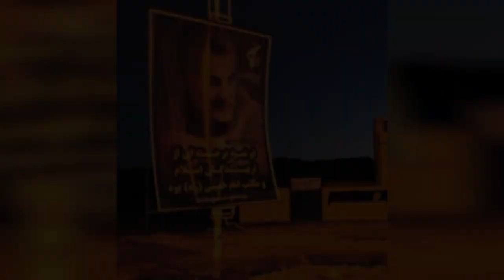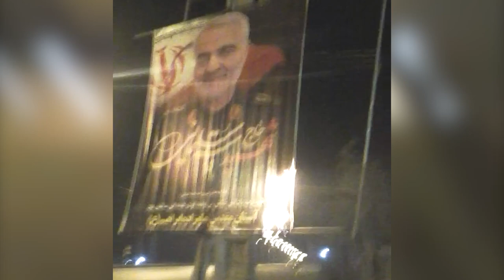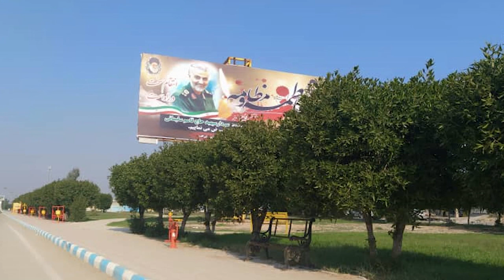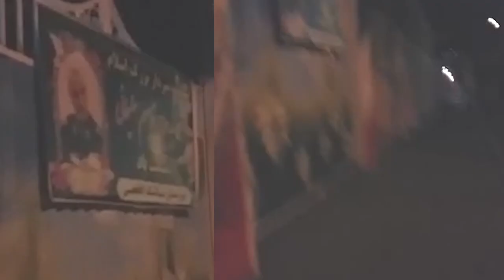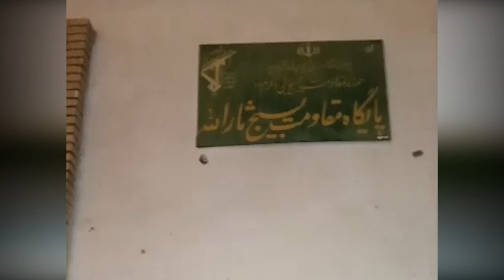Iran - 17 January 2020 - Torching Qassem Soleimani’s Posters with Khamenei’s speech in Tehran Friday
Iran: Torching Qassem Soleimani’s Posters simultaneous with Khamenei’s speech in Tehran Friday prayer congregation

Today, January 17, 2020, on the same day when the regime’s Supreme Leader Ali Khamenei was speaking at Tehran’s Friday prayer congregation, defiant youth tore up or torched posters of the eliminated terror master Qassem Soleimani in different parts of Tehran and in other Iranian cities, including Kerman, Zanjan, Iranshahr, Fassa, Lahijan, Tabriz, Zahedan and Masjed Soleiman.

In his remarks today, Khamenei displayed his desperation and frustration in the face of the rage and defiance of rebellious youth toward the mullahs’ regime and Soleimani by saying that a few hundred who insult Soleimani’s pictures were not the people of Iran.

These activities occurred while the security and suppressive forces were on full alert in view of the Friday prayers in Tehran and regime-staged rallies in other cities.